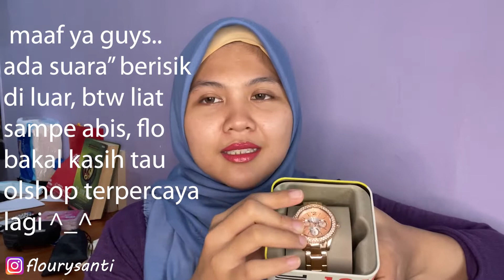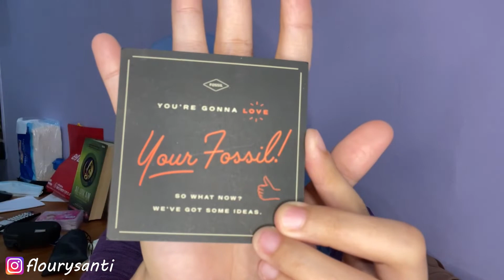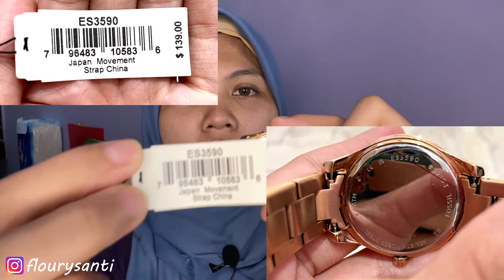REVIEW FOSSIL STELLA MULTI FUNCTION WATCH ES3590 ROSE GOLD | BAHASA INDONESIA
Halloo masyarakat kecee jadi hari ini flo mau REVIEW FOSSIL STELLA MULTI FUNCTION WATCH ES3590 ROSE GOLD | BAHASA INDONESIA nonton videonya sampe abis yaa 😍😍

Ni guys linknya instagram tempat flo beli jam tangan itu 👇🏼